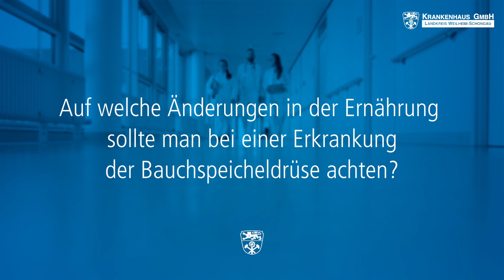Bauchspeicheldrüsenerkrankung: Wann auf Alkohol und Rauchen verzichten?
Im Gespräch mit  Dr. Jochen Dresel, Chefarzt der Klinik für Innere Medizin Schongau
⬇ ⬇Für mehr Informationen zu diesem Video klappen Sie bitte die Beschreibung auf ⬇ ⬇

▬ Übersicht ▬▬▬▬▬▬
0:03 Was ist die Bauchspeicheldrüse und welche Aufgabe hat sie im Körper?
0:28 Welche Krankheiten können die Bauchspeicheldrüse betreffen?
1:07 Welche Symptome treten bei Erkrankungen der Bauchspeicheldrüse auf?
1:52 Wie wird eine Bauchspeicheldrüsenerkrankung diagnostiziert?
2:48 Wie werden Erkrankungen der Bauchspeicheldrüse behandelt?
3:39 Auf welche Änderungen in der Ernährung sollte man bei einer Erkrankung der Bauchspeicheldrüse achten?
4:53 Welche Komplikationen können bei einer Bauchspeicheldrüsenerkrankung auftreten?
5:53 Wie kann man Bauchspeicheldrüsenerkrankungen vorbeugen?
6:27 Welche typischen Verhaltensweisen und Risikofaktoren können eine Erkrankung der Bauchspeicheldrüse begünstigen?
6:54 Wie sieht der Heilungsprozess aus?
7:29 Was sollte man bei der Nachsorge beachten?

▬ Unser Versprechen an Sie  ▬▬▬▬▬▬
Wohlfühlen und Spitzenmedizin.
Dies dürfen Sie von unseren Krankenhäusern Weilheim-Schongau erwarten.
Höchste Behandlungsqualität von ausgezeichneten Spezialisten,
ebenso wie individuelle, fürsorgliche Pflege.
Für Ihr höchstes Gut – für Ihre Gesundheit.